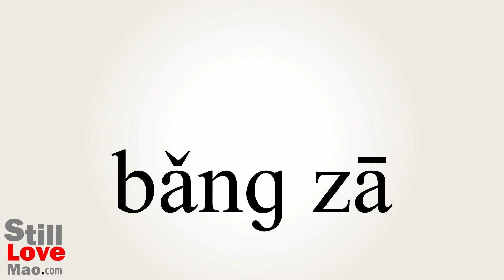How to Say Lashings in Chinese